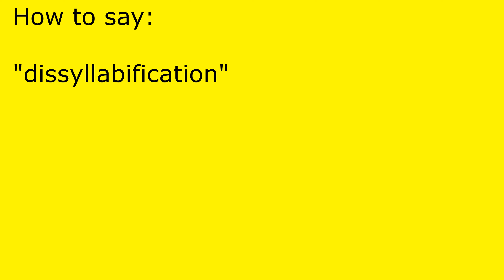How to pronounce dissyllabification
dissyllabification pronunciation.